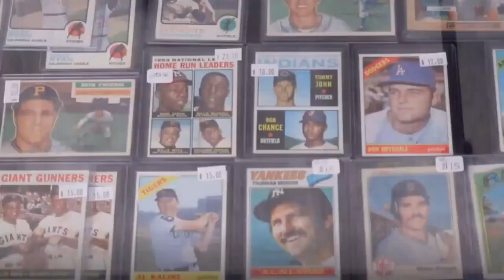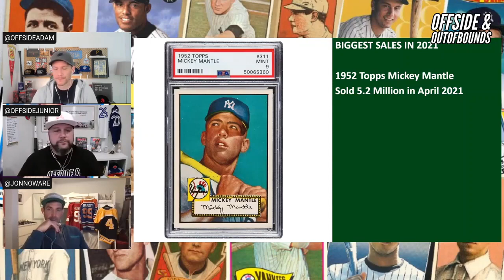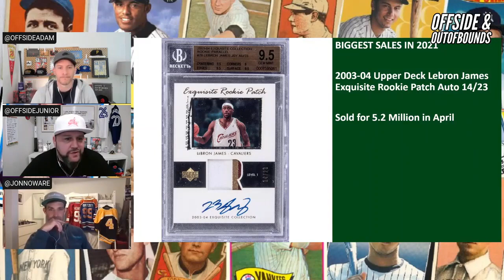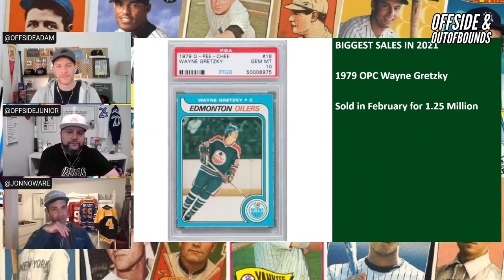New to Sports Cards - CARDBOARD CUT-OUTS - EPISODE 1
CARDBOARD CUT-OUTS is a cast dedicated to the Sports Card Industry and for those looking to get back into the industry.

Looking to get back into card collecting and don't know where to start? This is the show for you.  For all seasoned and rookie collectors, it's a must watch.  We will come to you twice a month and break down new releases and talk about record sales and whether to grade your cards.  There will even be the odd box break